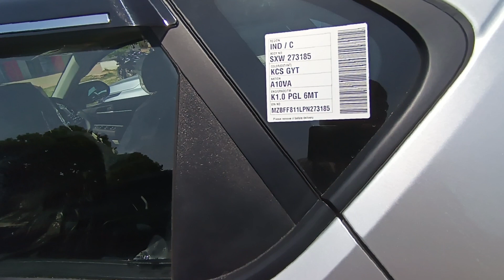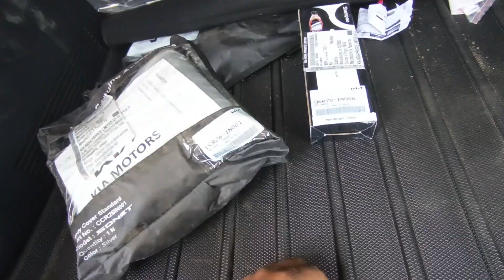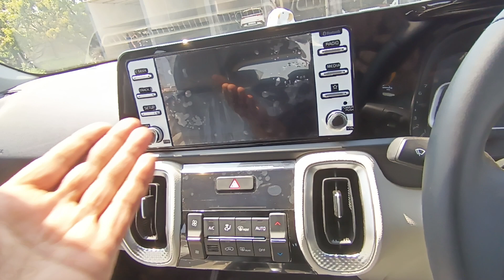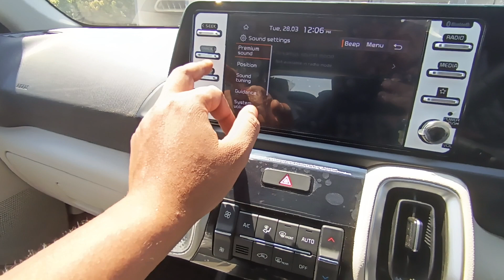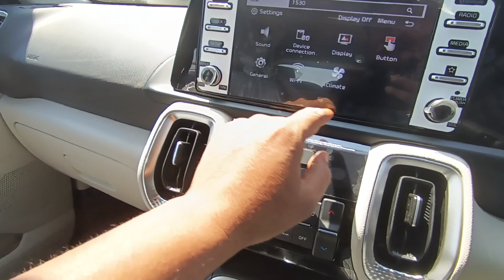all new KIA SONET. tGdi 1.2 petrol imt on road 13 lakh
118bhp
172 NM torque
imt 1.2 petrol